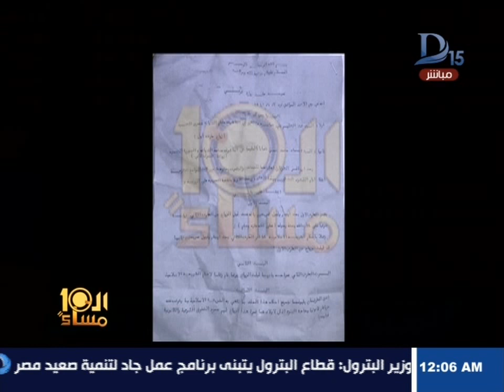العاشرة مساء| شقيقة الفنانة "سعاد حسنى" تظهر وثيقة زواج السندريلا من عبد الحليم حافظ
11843 أفقى

►Subscrip Now◄

►Follow us ◄